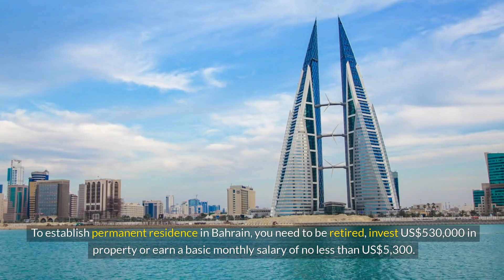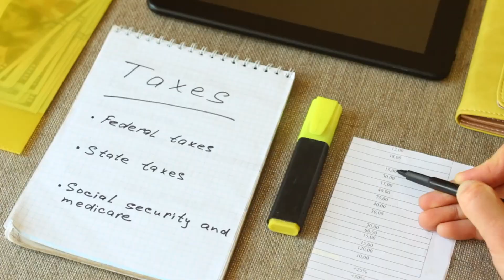10 Countries to Live Tax-Free in the World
Explore the 10 countries where you can live tax-free, offering financial freedom and a comfortable lifestyle